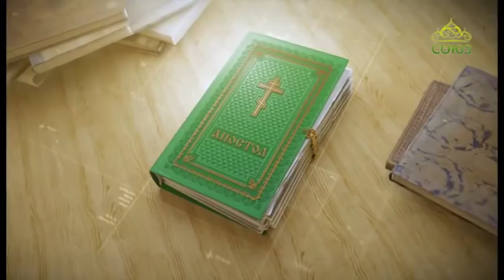Читаем Апостол 25 января 2019. Послание апостола Павла к Евреям. Глава 11, ст. 8, ст. 11–16.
Все сии умерли в вере, не получив обетований, а только издали видели оные, и радовались, и говорили о себе, что они странники и пришельцы на земле; ибо те, которые так говорят, показывают, что они ищут отечества.